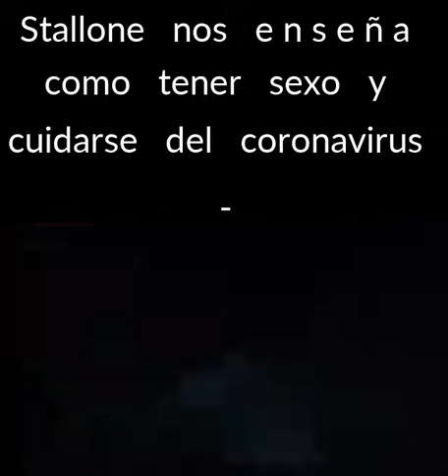Stallone se cuida del coronavirus